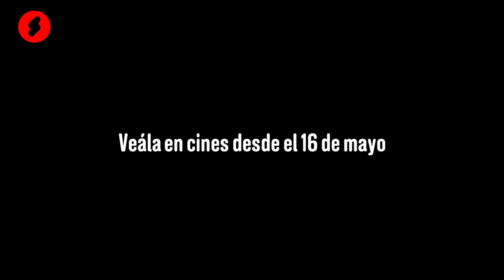Rafael Martínez Moreno habla sobre su película: El Piedra | Shock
El Piedra, primer largometraje del colombiano Rafael Martínez Moreno, narra la historia de un boxeador cartagenero enfrentado a una inesperada paternidad. Véala desde el próximo 16 de mayo en salas de cine.

Reynaldo “El Piedra” Salgado se gana la vida recibiendo golpes. Y digo que solo los recibe porque su carrera viene en picada. Los años lo mermaron para el ejercicio pugilístico (la forma eufemística clásica de llamarle al boxeo). En sus últimas peleas, de hecho, está cobrando por darle cabezazos a la lona. Pero sumar asaltos se le está poniendo cada vez más cruel.

“El Piedra” es cartagenero y, a pesar de la dureza de su apodo, es un tipo frágil, callado y de cejas y actitud implorantes. Empatando con el evidente deterioro de sus cualidades boxísticas y su consecuente declive económico, al “Piedra” le apareció un hijo.

La crianza de un joven crecido en la periferia cartagenera, ponerse en el lugar de maestro, de proveedor y figura paterna enfrenta al “Piedra” con una labor que se hace más compleja por fuera del corral turístico conformado por una ciudad como Cartagena.

Construir una intimidad extraña, a veces incómoda, y retratar con sutileza la vida de los que están por fuera del marco en la foto turística de una ciudad, son las credenciales más punzantes del primer largometraje del director Rafael Martínez Moreno.
El filme podrán verlo desde el jueves 16 de mayo de 2019 en las salas de Cine Colombia.